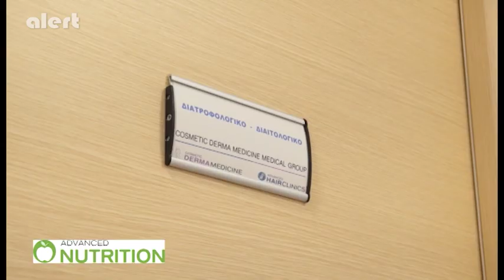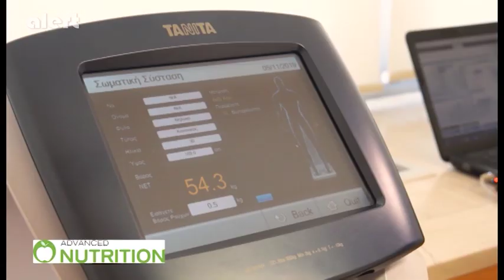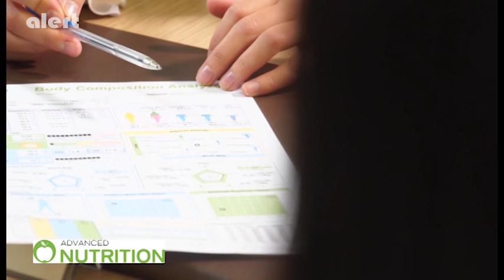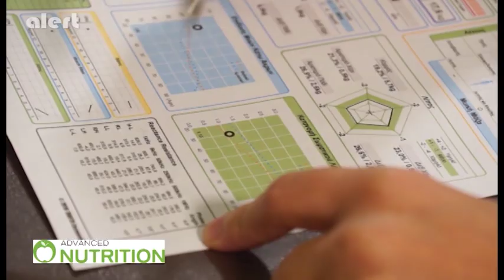ΜΥΣΤΙΚΑ ΥΓΕΙΑΣ - 26 ΝΟΕΜΒΡΙΟΥ 2019